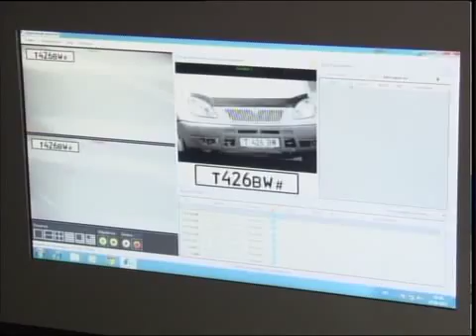каз ДВД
Новости МТРК